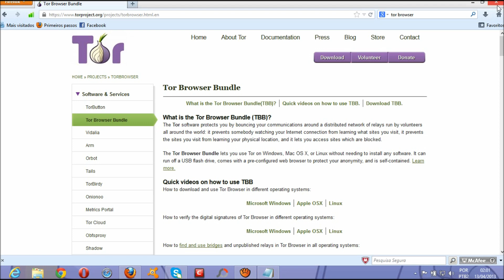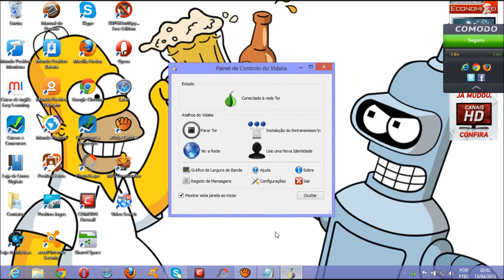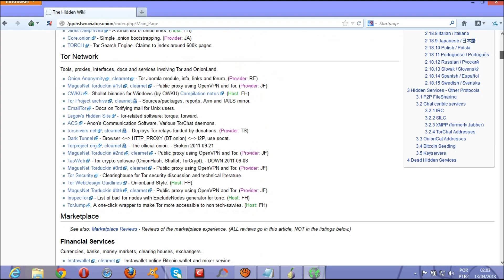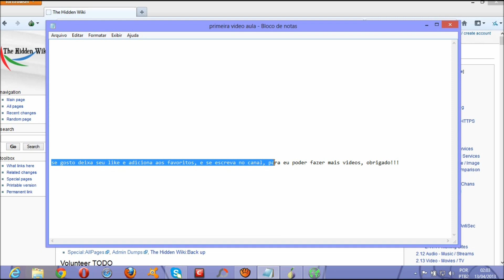Video Aula: Acessando a Deep Web (hidden wiki) 2013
Video explicativo pra você que deseja entra na Depp Web, lembrando que a Depp Web é divida por camadas e esse é so o começo da primeira!!!

deep search (deep search) google da deep ;D